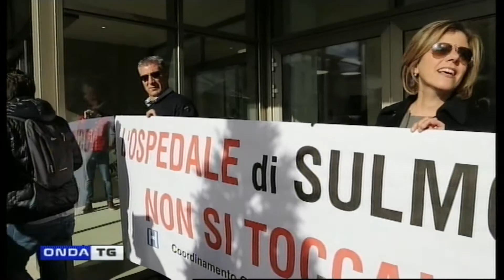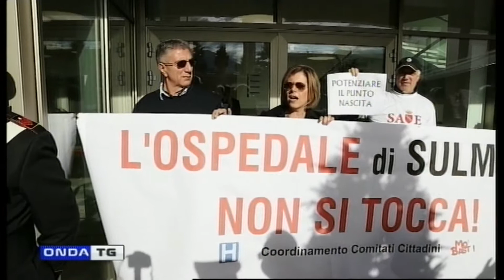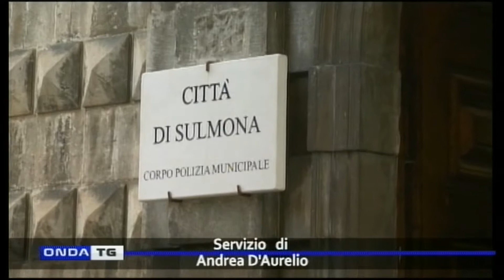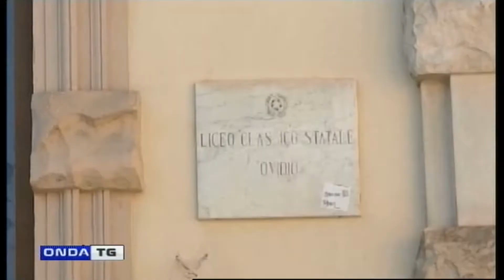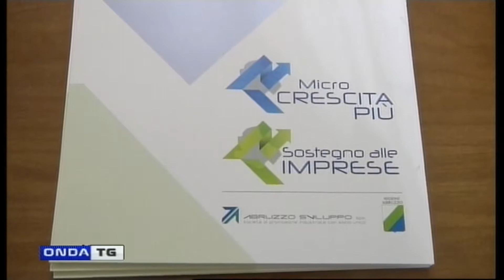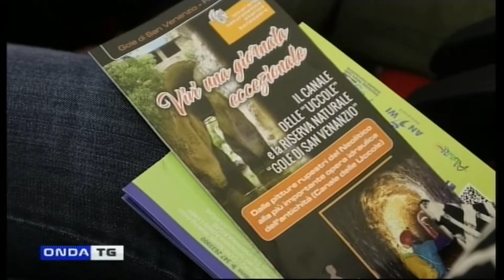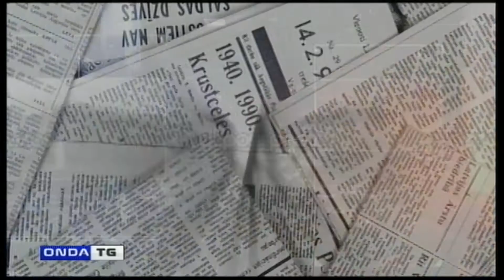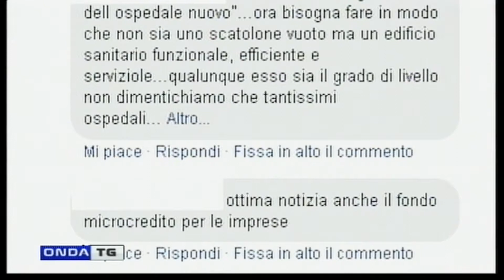TG SERA 4 12 2018